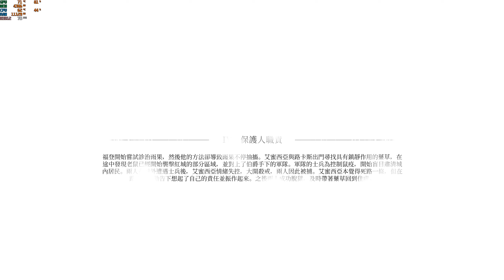海嘯鼠群夷平紅城! A Plague Tale: Requiem 瘟疫傳說: 安魂曲 (PC) 1440p DLSS Part 13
Optimized settings with DLSS (Quality) in 1440p

Desktop PC Spec:
CPU: 12th Gen Intel Core i7-12700F
RAM: 32GB (16GB x2) DDR4 3200MHz
GPU: PNY GeForce RTX 3070 Ti (8GB GDDR6X VRAM)
SSD M2 4.0: MSI SPATIUM M470 1TB